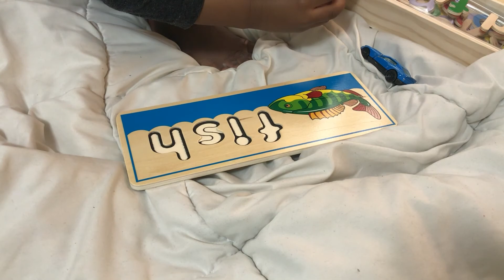Day in the Life: Finding Baby's Heartbeat | 13 Weeks | Did We Find Two??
In this video I take you through some of my day and we finally find the two heartbeats I was sure I found before. Tell me what you think.